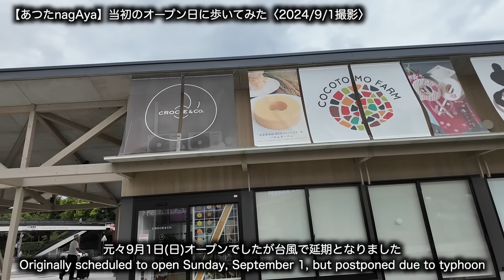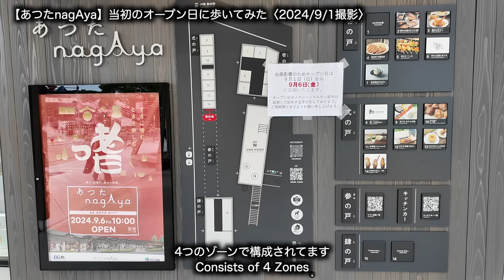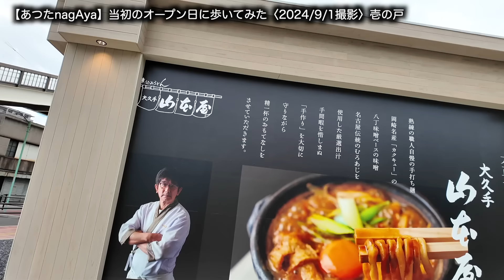【あつたnagAya】当初のオープン日に歩いてみた（2024/9/1撮影）！2024/9/6(金)にオープン確定。神宮小路・熱田神宮前商店街も見てきました【Atsuta nagAya】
名鉄神宮前駅の西口にあつたnagAyaがオープンします！
当初、2024年9月1日(日)にオープン予定でしたが、台風の影響により、9月6日(金)に延期となりました
2024年9月1日(日)は雨風がおさまっていたので、あつたnagAyaを見てきました！オープン日が待ち遠しいです
また、レトロな神宮小路と熱田神宮前商店街も見てきました
雰囲気をお楽しみください

00:00 オープニング（opening）
01:29 壱の戸（Zone 1）
02:57 弍の戸（Zone 2）
04:09 参の戸・肆の戸（Zone 3・4）
04:56 神宮小路（Jingu Koji）
07:31 熱田神宮前商店街（Atsuta Jingu-mae Shopping Street）

🔹【あつたnagAya】オープン1ヶ月後の休日と平日に歩いてみた！〈10/6 (日) 昼、10/4 (金) 昼&夜 撮影〉

Atsuta nagAya will open at the west exit of Meitetsu Jingumae Station!
Originally scheduled to open on Sunday, September 1, 2024, the opening has been postponed to Friday, September 6, 2024 due to typhoon!
On Sunday, September 1, 2024, the rain and wind had subsided, so I had look at Atsuta nagAya! I can't wait for the opening day!
I also saw the retro Jingu Koji and Atsuta Jingu-mae shopping street!
Enjoy the atmosphere!

00:00 Opening
01:29 Zone 1
02:57 Zone 2
04:09 Zone 3・4
04:56 Jingu Koji
07:31 Atsuta Jingu-mae Shopping Street

🔸2024年内に登録者1,000人を目指してます。

🔸動画撮影【アクションカメラ DJI Osmo Pocket 3】